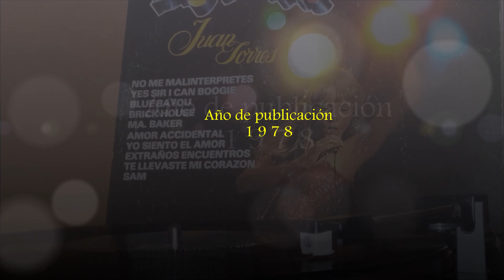JUAN TORRES - AMOR ACCIDENTAL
COLECCIÓN: MÚSICA EN VINILO
LP: DISCOTHEQUE 2
AÑO DE PUBLICACIÓN: 1978
CASA EDITORA: MUSART